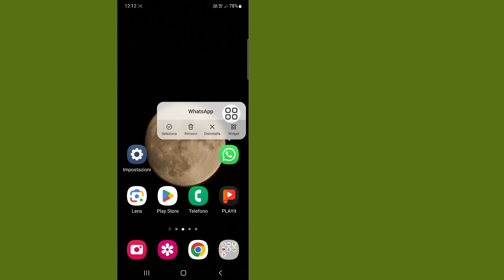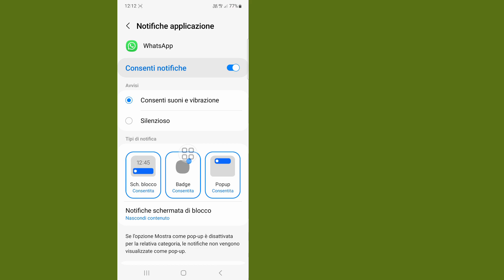Come risolvere l'app WhatsApp Non è stato possibile inviare un SMS al tuo numero. Problema risolto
Come risolvere l'app WhatsApp Non è stato possibile inviare un SMS al tuo numero. Controlla il tuo numero e riprova tra 1 ora. Problema risolto.